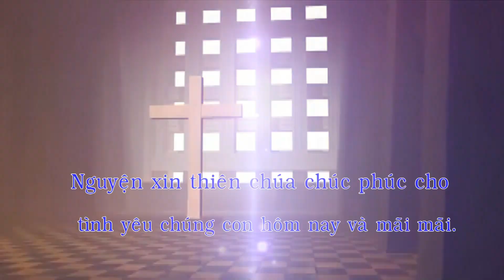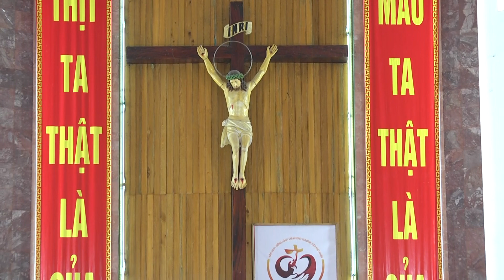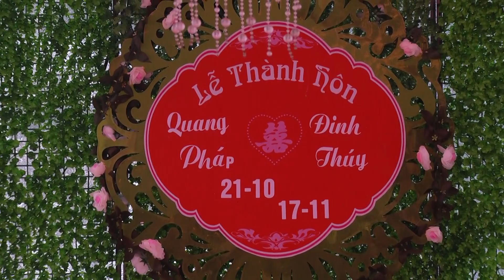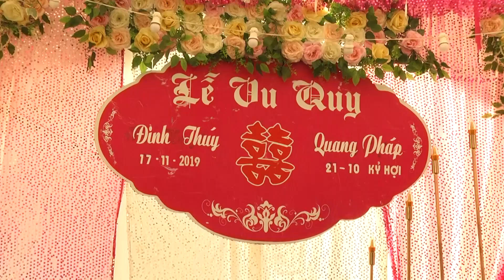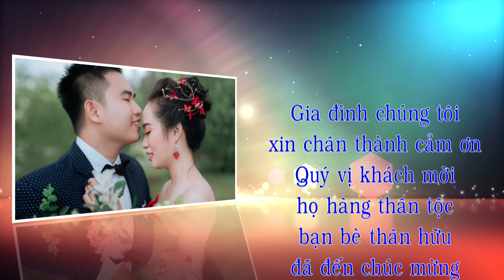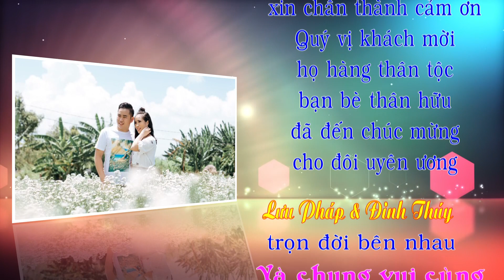Lưu Pháp & Đinh Thúy